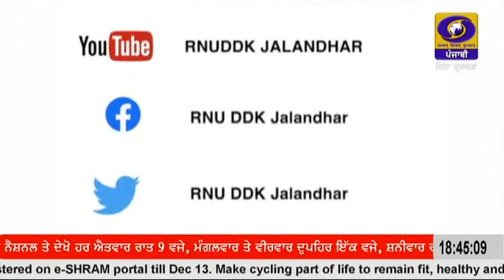1830 || DECEMBER 19, 2022